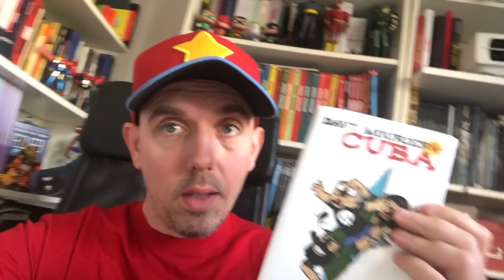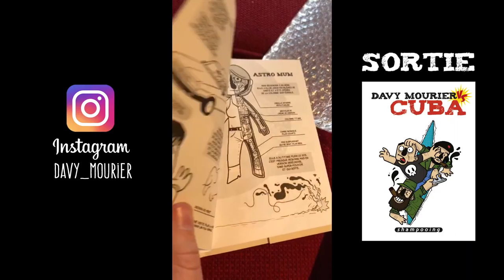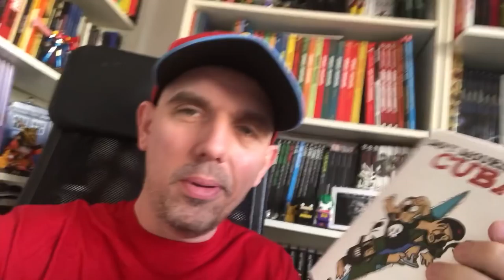DAVY MOURIER VS CUBA - Sortie Aujourd'hui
Mon premier album aux éditions Shampooing sort aujourd'hui.
ça parle de CUBA, de ma famille, de l'Ardèche et d'ouragan.